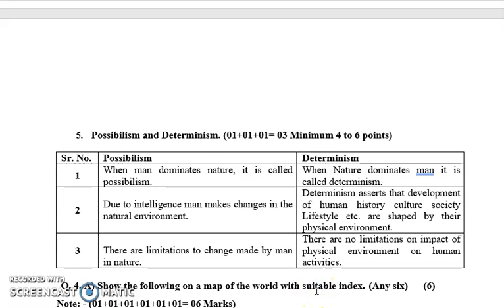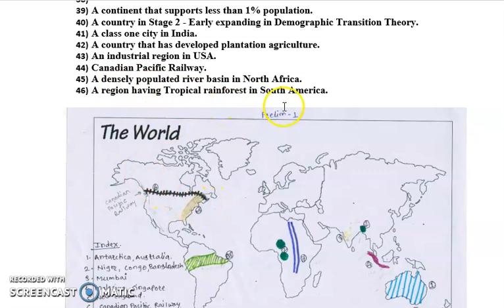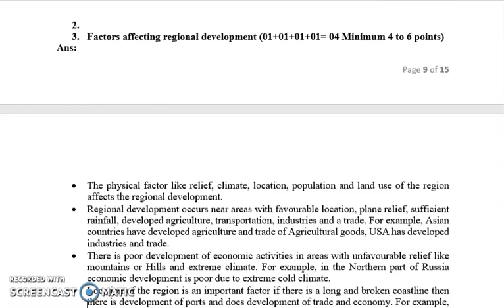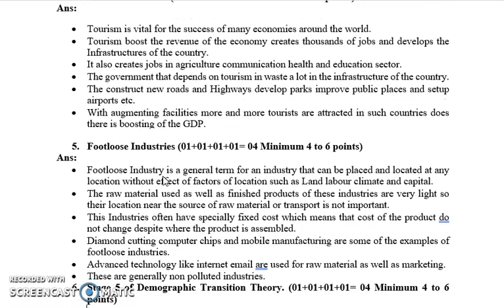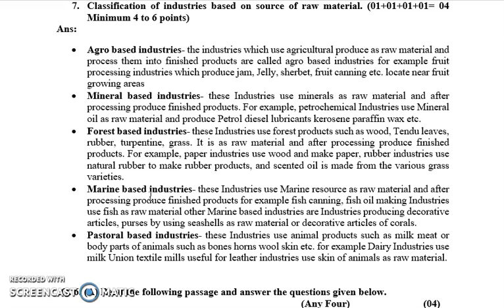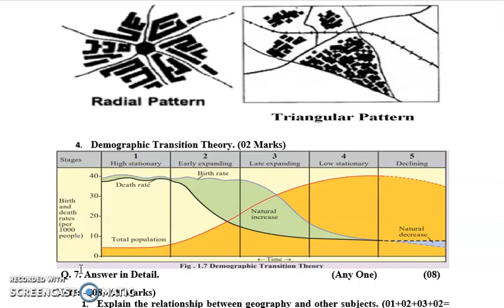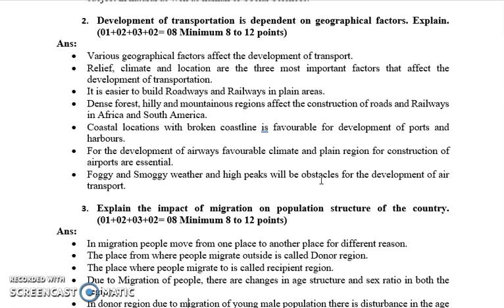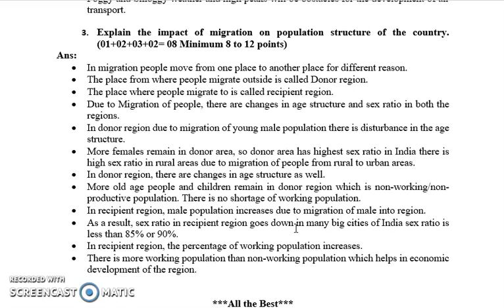GEOGRAPHY 12TH HSC SCI/ART PRELIM-1 PRACTICE PAPER ANSWER KEY UPDATED SYLLABUS IMP TOPIC(PART-2)